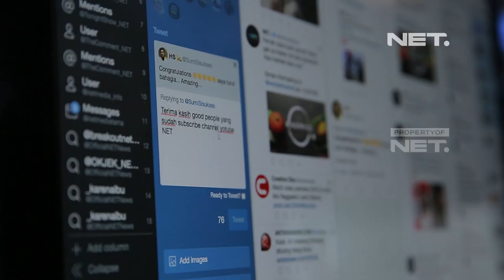Pengalaman Ayu dan Rudi jadi Crew NET selama 1 Hari